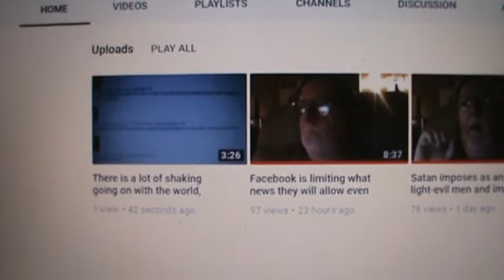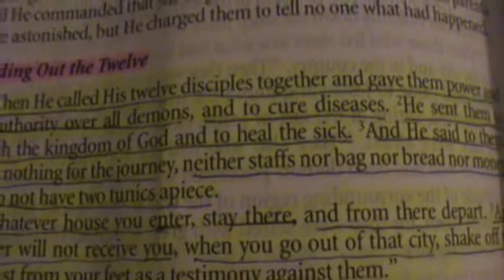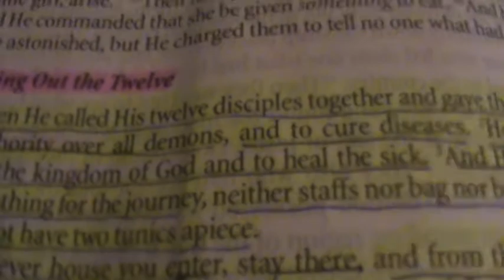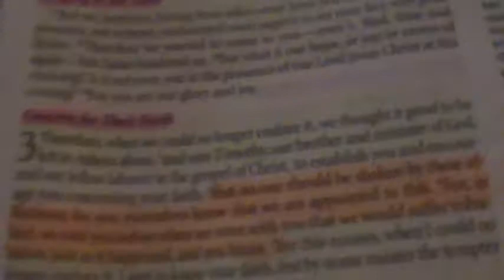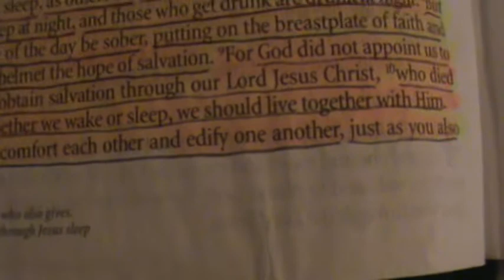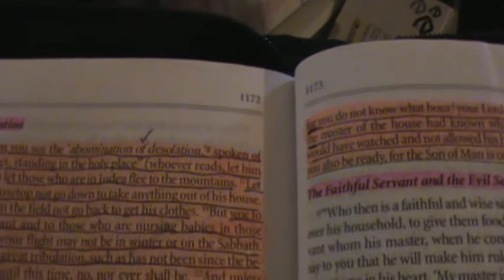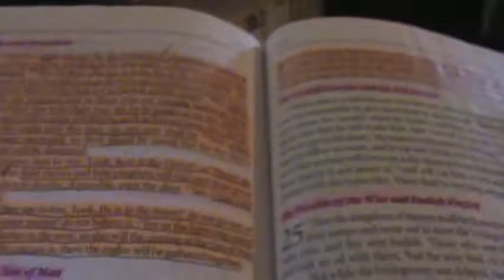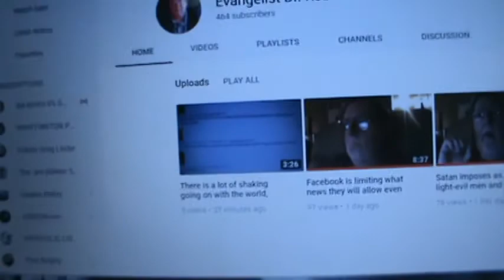Preaching we have authority over demons from Matthew 10 and Luke 9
Matthew 10:1 "And when He had called His twelve disciples to Him, He gave them power over unclean spirits, to cast them out, and to heal all kinds of sickness and all kinds of disease." Luke 9:1 "Then He called His twelve disciples together and gave them power and authority over all demons, and to cure diseases."